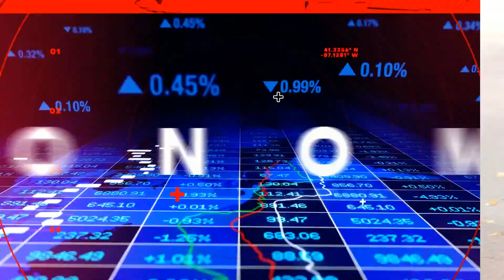Théovox Actualités - 2021-08-26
Bonsoir,
Aujourd’hui à notre directe je m’entretiendrai avec un invité tout à fait spécial, probablement un des seuls, à qui l’on a donné l’opportunité de présenter son point de vue dans les médias traditionnels et ce, malgré un narratif contraire à celui mis de l’avant par ceux-ci.
Ce soir j’ai le plaisir de faire une tournée de l’actualité en matière de santé avec le Dr. Béliveau.
Merci du fond du cœur de visionner et de partager le contenu de nos émissions.
Bonne écoute,
L’équipe ThéoVox

Veuillez prendre note que vous pouvez regarder l’intégralité de cette émission sur les chaînes suivantes :